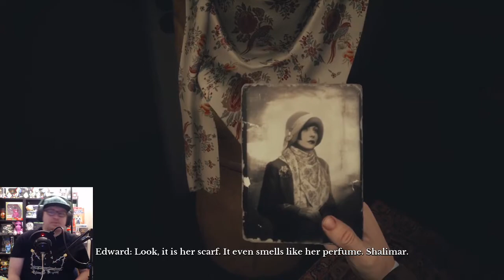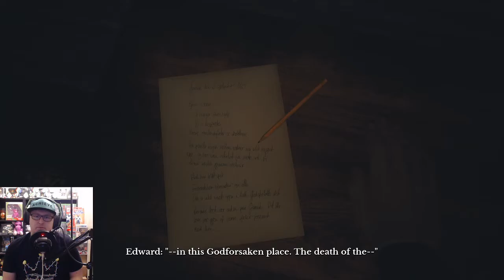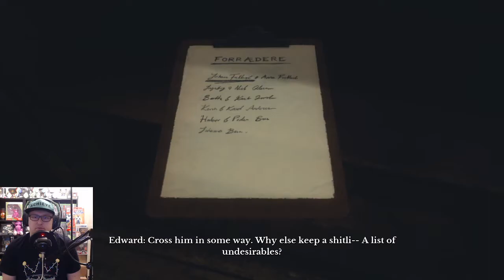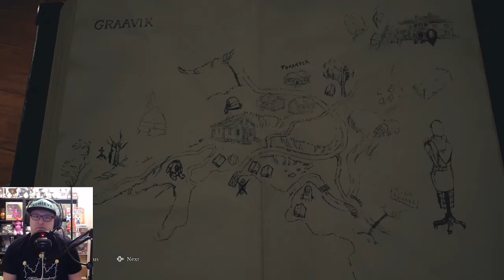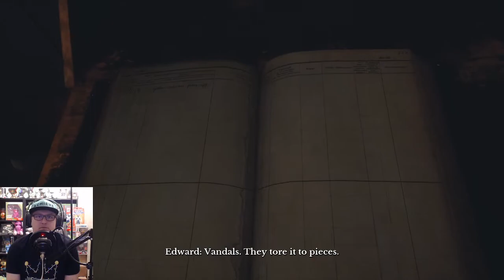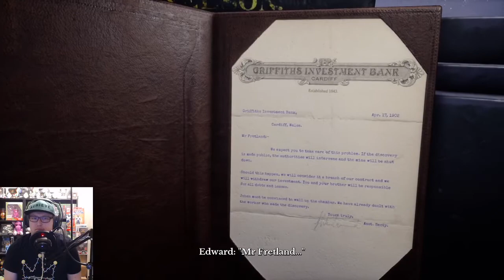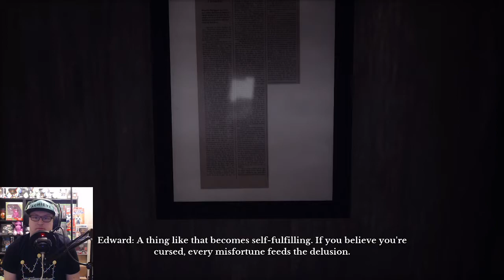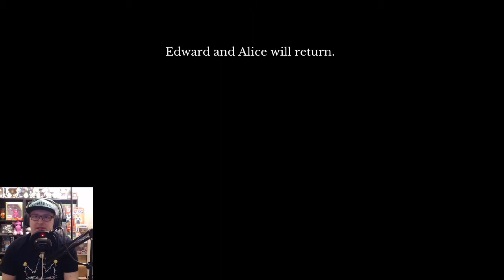Draugen [Full Playthrough] | Twitch Livestream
I'm very glad I committed to the idea of taking a chance on this game